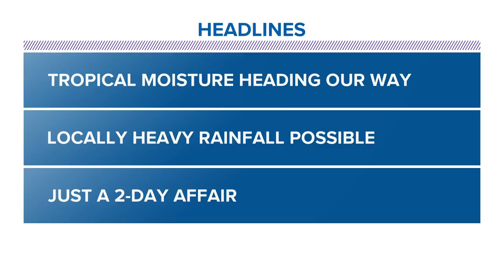Flash Flood Watch for parts of Brazos Valley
There is a flash flood watch for parts of the Brazos Valley.